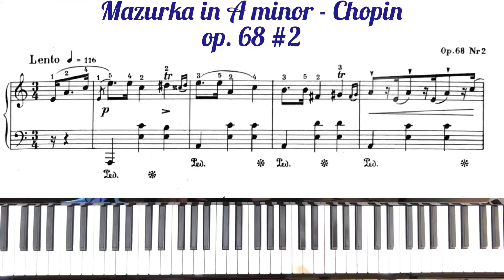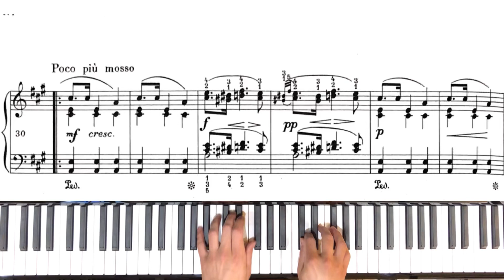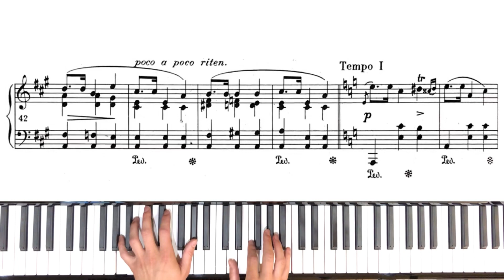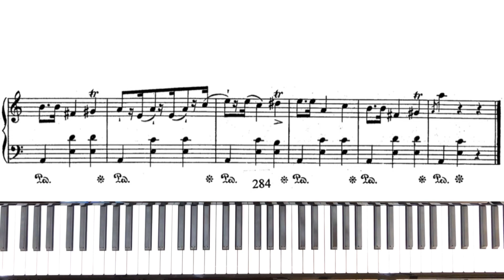Mazurka in A minor Op. 68 №2 - Chopin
ABRSM grade 7 exam piano  pieces 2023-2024

Played on Kawai K-300